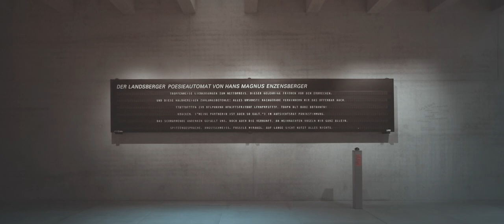david chipperfield architects | museum of modern literature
the architectural film about the museum of modern literature by david chipperfield architects transports the viewer into the atmosphere of a warm midsummer's day. the architecture is both the main protagonist and backdrop for the daily hustle and bustle in marbach.

9  s  e  k  u  n  d  e  n  –  filmstudio for architecture. landscape. urbanism.